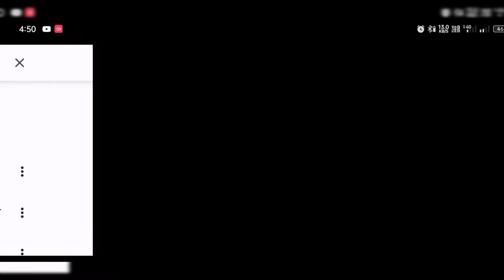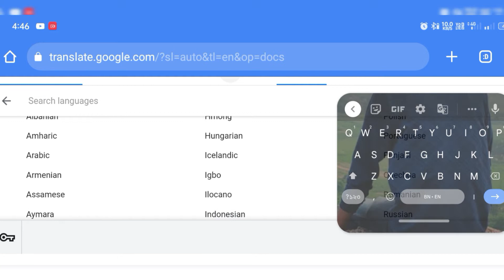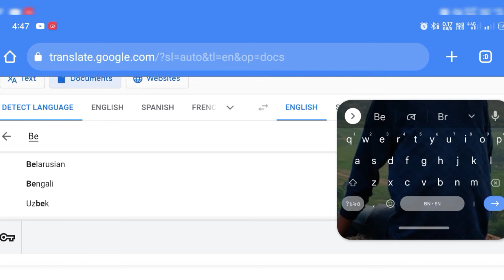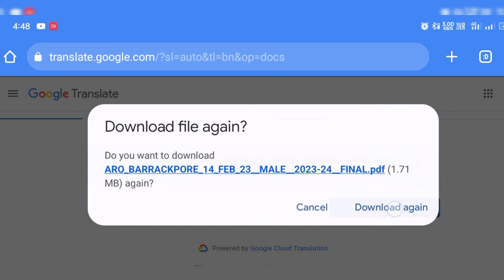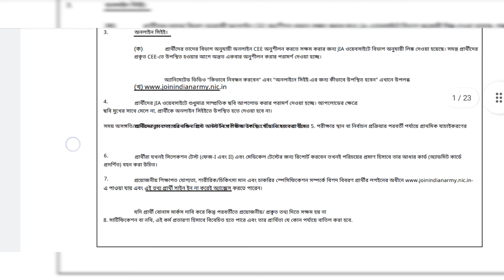English PDF To Bangla PDF Translation || How To Translation PDF File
𝙈𝙤𝙧𝙚 𝙏𝙖𝙘𝙝 𝙏𝙧𝙞𝙘𝙠𝙨 এর চ্যানেলের তরফ থেকে সকলকে 𝙅𝙤𝙮 𝙃𝙞𝙣𝙙🇮🇳🇮🇳🇮🇳❤️❤️❤️

✅✅✅আজ আমার দেখবো কিভাবে    হয়। ▶️▶️

Topic Covered :-

english pdf to convert bangla pdf how to convert english pdf to hindi in mobile